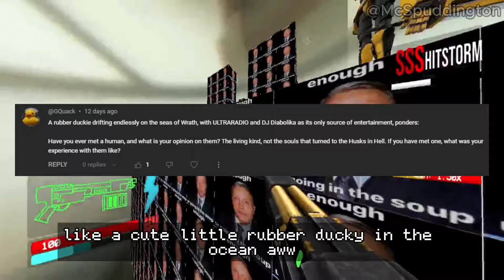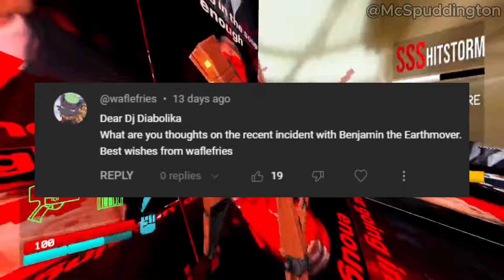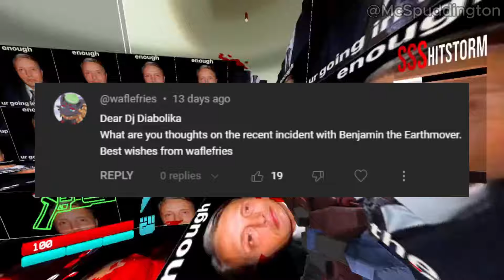ULTRARADIO 8: The Listener's Corner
THE MADS MIKKELZONE RETURNS!

THIS TURNED OUT TO BE WAY LONGER THAN I THOUGHT!!

GO FOLLOW ROXY! SHE VOICED CLEOPATRA!

Phoenix Wright Ace Attorney OST - Phoenix Wright ~ Objection! 2001
Take Care - Heaven Pierce Her
Four Year Strong - Enemy Of The World